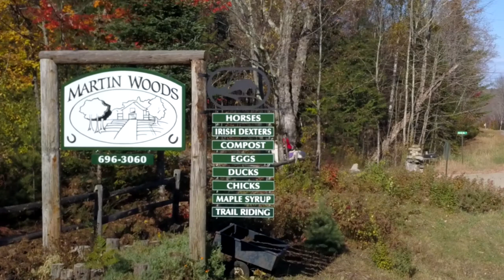Martin Woods Farm 4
Another awesome video from Beane Air.

Beane Air based out of Farmington Maine offers full service aerial photography and video as well as some mapping and inspection services.
The Remote Pilot (James Beane...Me) is certified by the FAA and fully insured.
Its never been more affordable, the future is now.

To schedule a flight please request time on our Facebook

To qualify for a remote pilot certificate, a person must:

Pass an initial aeronautical knowledge test at an FAA-approved knowledge testing center
-or- Hold a part 61 pilot certificate other than student pilot, complete a flight review within the previous 24 months, and complete a small UAS online training course
provided by the FAA.
Be vetted by the Transportation Security Administration.

Its a very time consuming and expensive endeavor just to get certified then you still need equipment and training yadayada.
Unfortunately the fines a business could face along with potential lawsuits makes hiring a certified
and insured remote pilot a necessity.

DO NOT BE CAUGHT WITHOUT ONE.